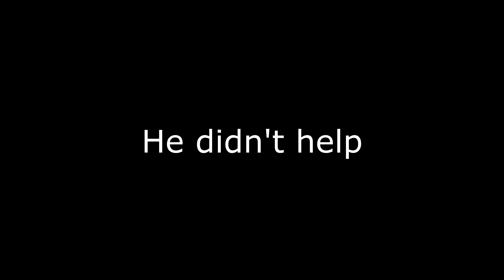For Honor - An Arcade Adventure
Learn more on the hero Trial Event!

Thank to Ubisoft for making this video possible.

I don't know much about the wu-lin but they can be pretty fun.

--Credits

Last Hero 1 by Christoffer Ditlevsen